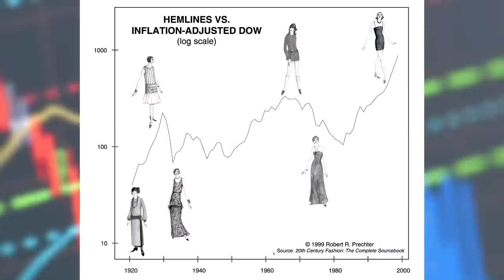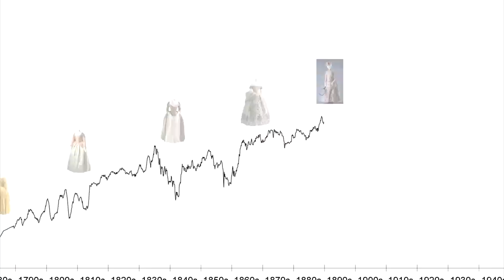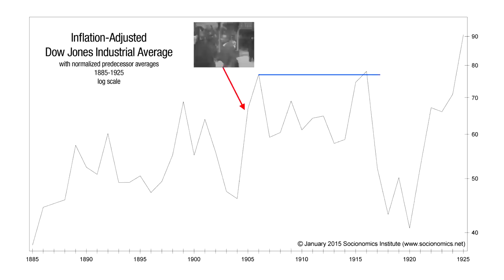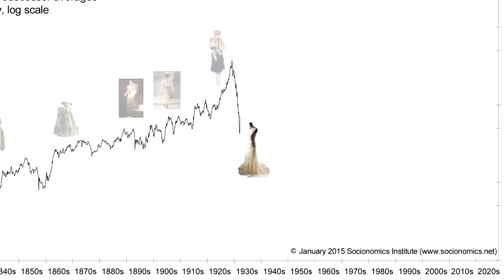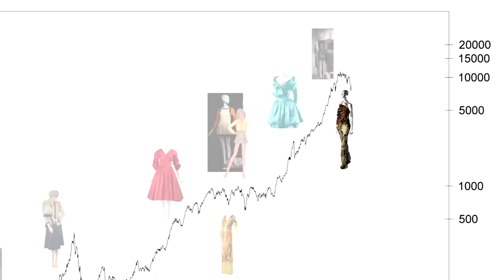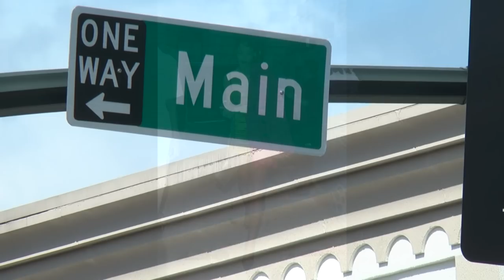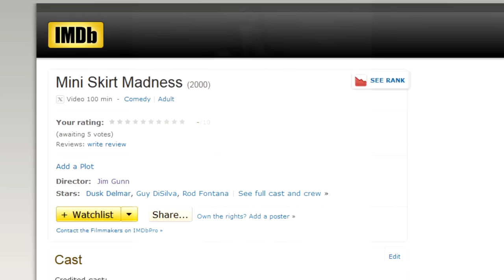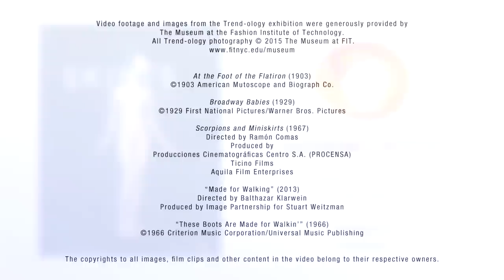Miniskirt Mania: Stocks and Hemlines Rise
What does the confident, frisky attitude behind the current ‘bare’ fashion trend – see-through dresses and short skirts – reveal about society? This video surveys 200 years of trends in hemlines, from the floor-length gowns of the late 1700s to the miniskirt mania of today, and shows how the social mood expressed in fashion also manifests in the culture at large – including music, movies and especially trends in the stock market. Using the Dow Jones Industrial Average as his guide, Peter Kendall takes you on a multi-century strut down the catwalk in an intriguing journey through the worlds of fashion, finance and culture. He shows how a positive social mood trend is driving the soaring stock market, bubbly cultural trends and bare fashion styles of today.